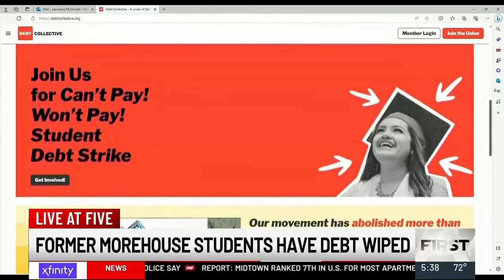Thousands of former Morehouse students to have debt wiped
School officials say around 3,000 former students will have their debt forgiven.